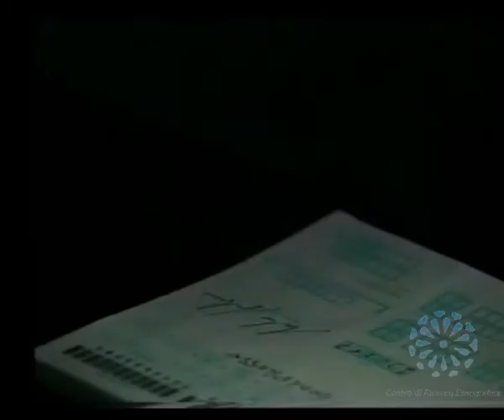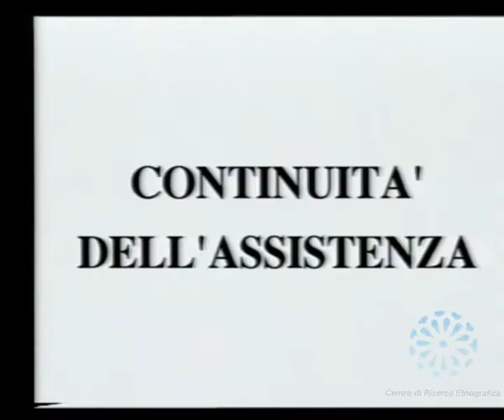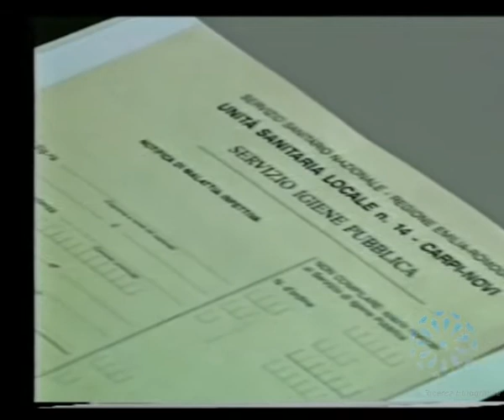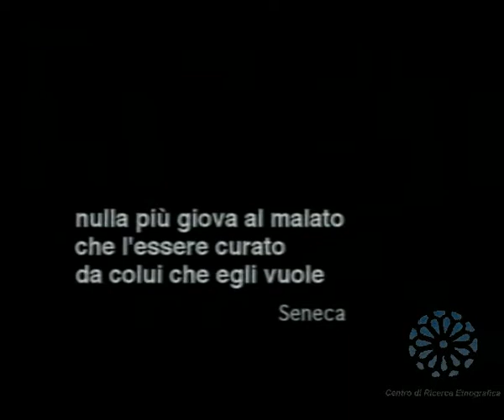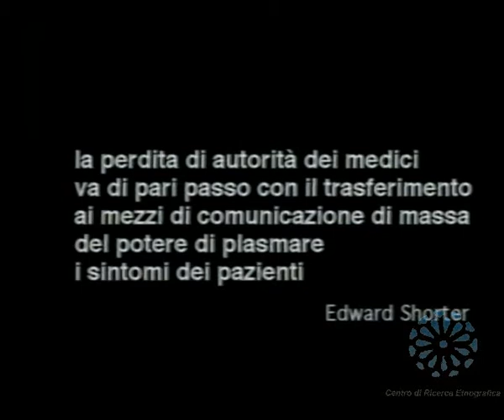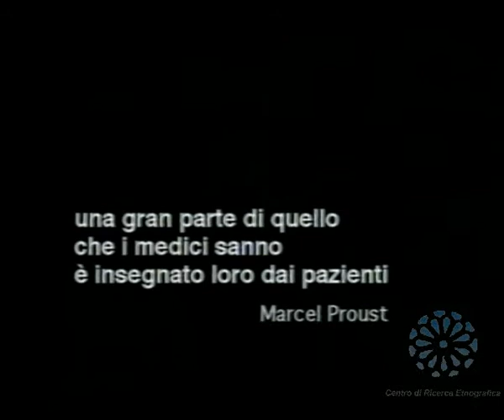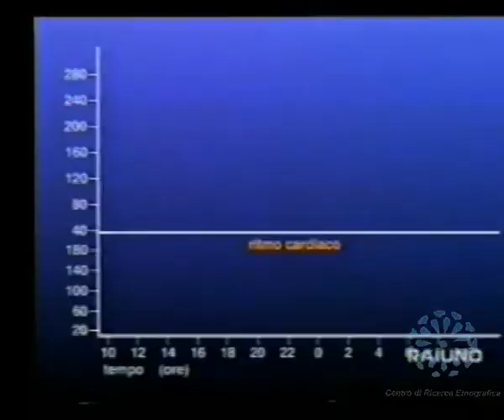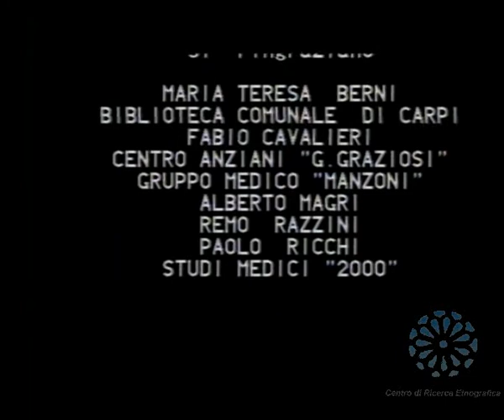Medico di famiglia. Istruzioni per l'uso